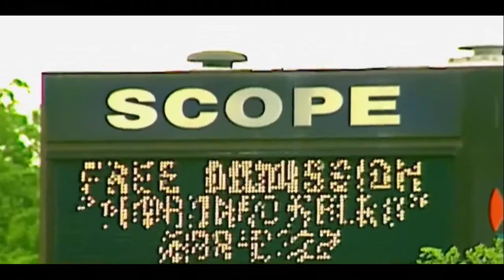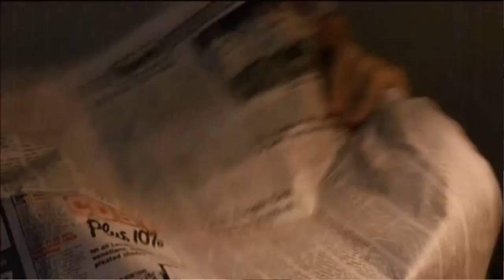The GCap Recap: Black Roses (1988) GIVEAWAY EDITION!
Total parody - these ain't your usual movie review videos! In this episode, I recap (GCap-style) Black Roses from John Fasano.
RIP John Fasano - your movies will always rock!
@Sal Viviano - hit me up, let's chat.

Special Thanks to:
John Fasano
Sal Viviano
Synapse Films
Alannah Myles
Kiss
Ozzy Osbourne
Kenny Rogers
WWE
Metal Blade Records
Comedy Central
New Line Productions
My Family and Friends for their undying support